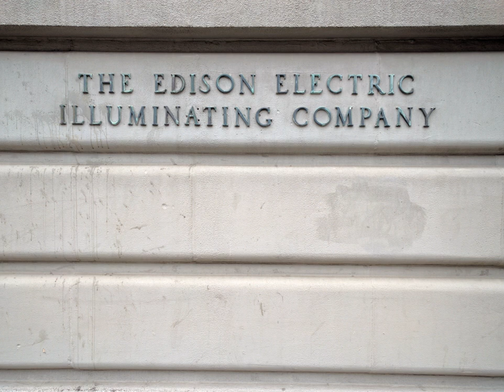Edison Illuminating Company | Wikipedia audio article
- Socrates

SUMMARY
The Edison Illuminating Company was established by Thomas Edison on December 17, 1880, to construct electrical generating stations, initially in New York City. The company was the prototype for other local illuminating companies that were established in the United States during the 1880s:
September 4, 1882, Manhattan – Edison's first central station, Pearl Street Station opened at 257 Pearl Street.
Fall 1882, Shamokin, Pennsylvania – the Edison Electric Illuminating Company of Shamokin was established.
July 4, 1883, Sunbury, Pennsylvania – the opening of the central station for the first three-wire (DC) Edison incandescent electric light (village system), which was attended by Edison himself.
October 1, 1883, Brockton, Massachusetts – a three-wire plant capable of supplying about 1600 lamps. Now listed on the National Register of Historic Places.
November 17, 1883, Mount Carmel, Pennsylvania – the Edison Electric Illuminating Company of Mount Carmel was founded.  This was the first isolated electrical plant in the world (i.e., Mt. Carmel was the first town lighted exclusively by electricity); 38 arc lamps and 50 incandescent light bulbs were erected in the downtown business district.  It was also the fifth electrical plant constructed upon the Edison system.
1884 - Edison Electric Illuminating Company of Cumberland, MD
1884 - Edison Electric Illuminating Company of New Bedford, MA
1885 – Edison Electric Illuminating Company of Tamaqua furnishes Tamaqua, Pennsylvania, with the nation's third incandescent municipal lighting system.
1886 - Edison Electric Illuminating Company of Boston, MAIn 1891, Henry Ford became an engineer with the Edison Illuminating Company, and was promoted to Chief Engineer in 1893. James Hood Wright was a board member of the company.The Edison Illuminating Company was purchased by Consolidated Gas some time between 1898 and 1901.  In 1936, with electricity sales far outpacing gas sales, the company changed name to Consolidated Edison.